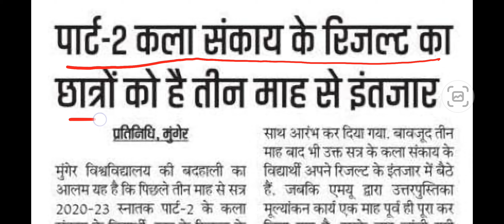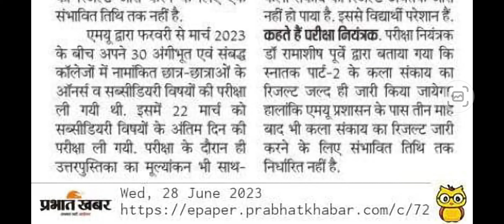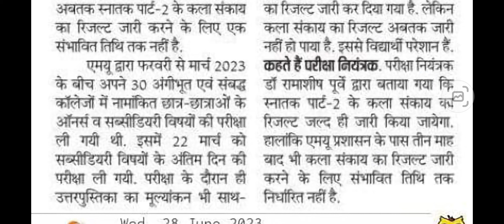Munger University Ba/Bsc/Bcom Part 2 Result ( 2020 - 23 ) कब तक देगा जानें ?